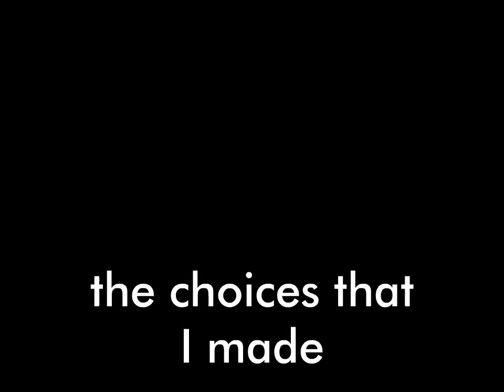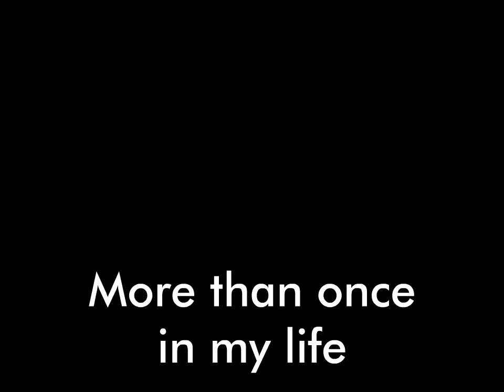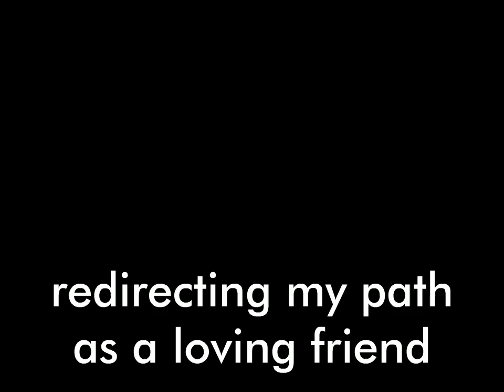More Than Once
Original music and lyrics by Chris Erickson